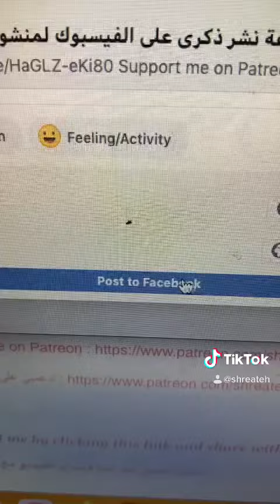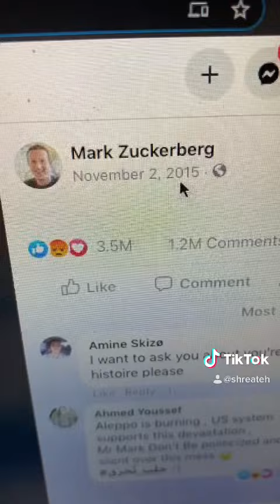Facebook Post Memory Prank! خدعة منشور ذكرى على الفيسبوك